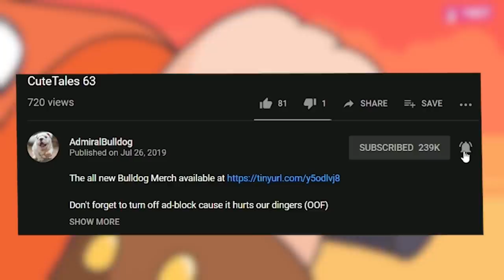Will It Be A Lucky Bash Or Keyboard Smash?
ADMIRALBULLDOG FACELESS VOID BROODMOTHER DOTA 2 FUNNY DOTA MOMENTS DOTA MEMES